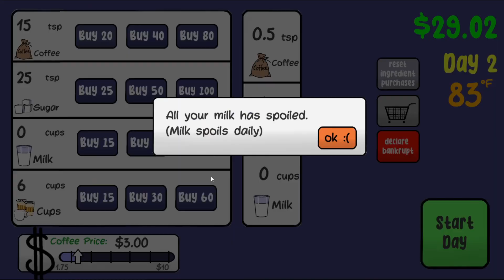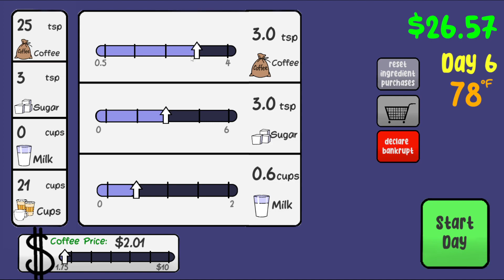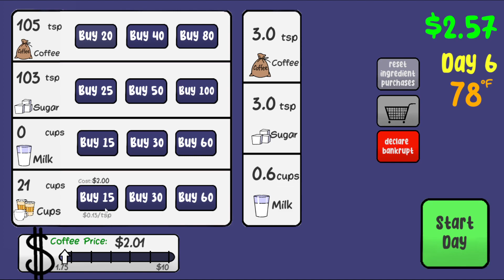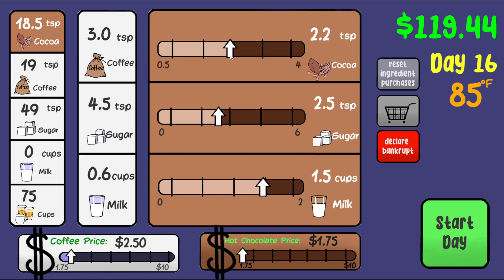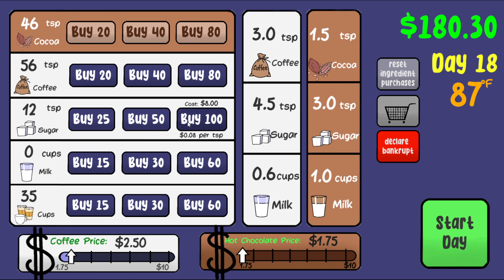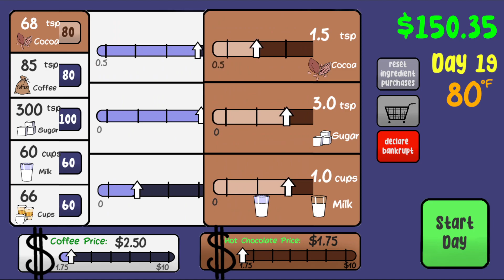Cup of Joe - Sasha's Stupid Coffee Shop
We're starting up a coffee shop. Do we need more sugar and less milk? More milk and less sugar? Is it priced right? This is going to be some trial and error.